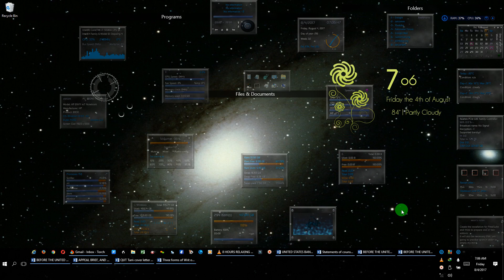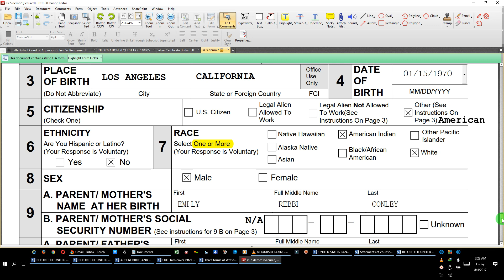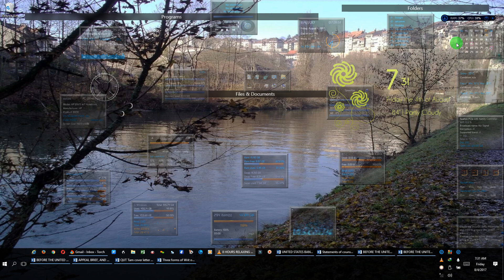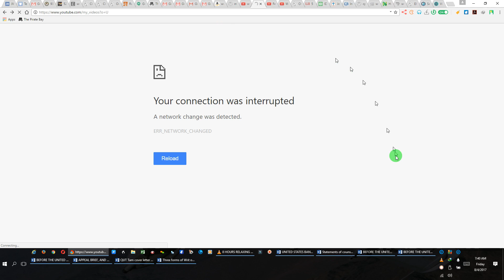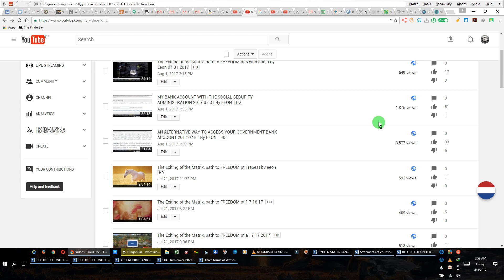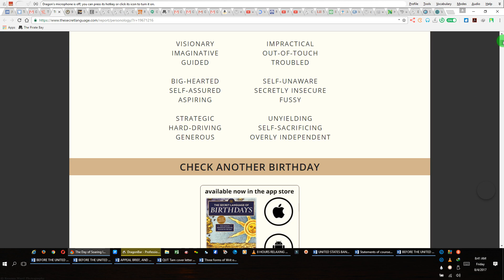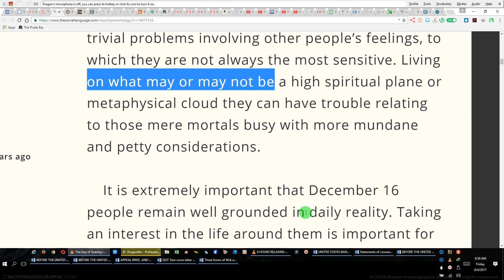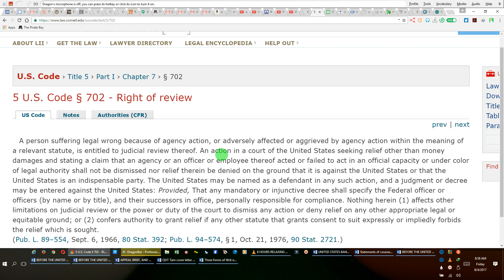Social Security Form SS% and the Process2017 08 04 By EEON